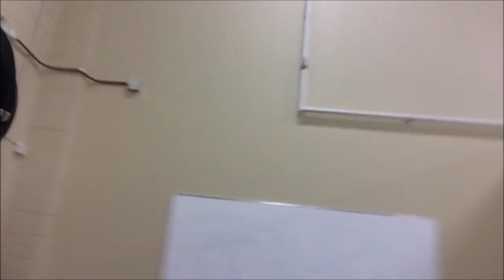Burlington Women Entrepreneurs Talk GroYourBiz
GroYourBiz Burlington board share kind words about why they love GroYourBiz